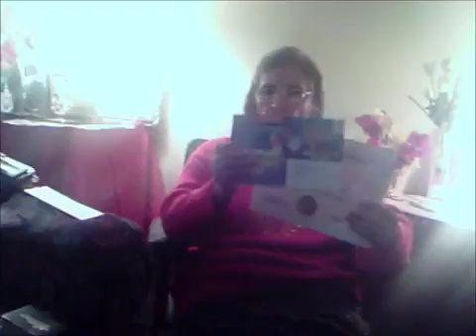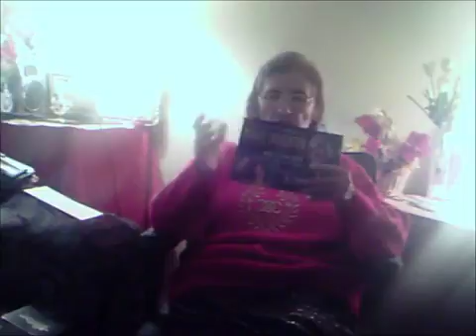Mensaje Nuestro Nuevo Mundo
Viaje de Fe – El Nuevo Mundo Documental del Libro de Mormón Continuación del aclamado documental Guiados por la Fe, esta asombrosa película presenta los interesantes comentarios de 32.

NASA mensaje del futuro,, Fin Del Mundo en 2057 Documental - Un video que trata un tema controversial acerca de un supuesto mensaje del futuro en el año 2057, en donde al parecer, una guerra.